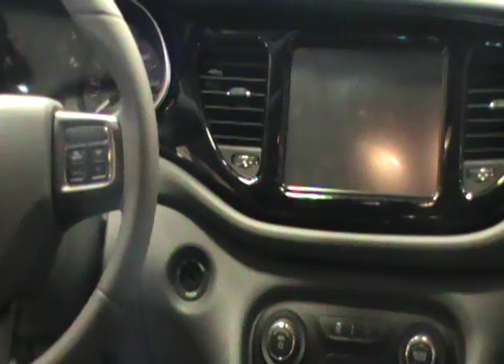dodge dart 2013 final cut edition